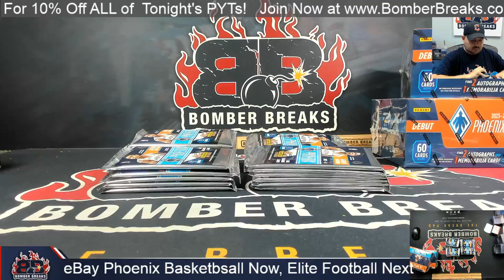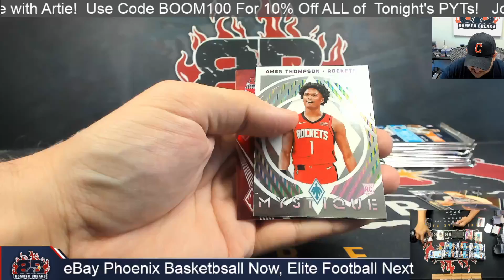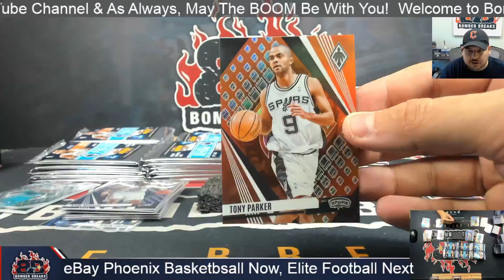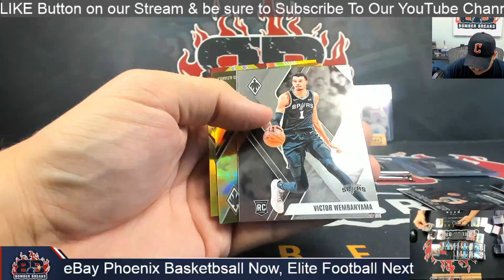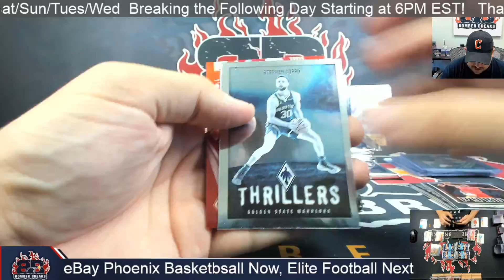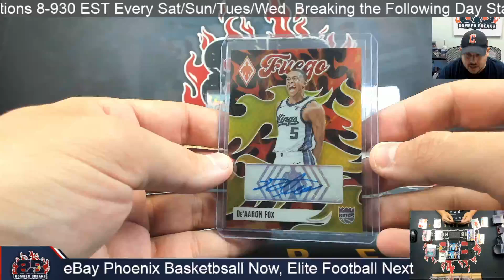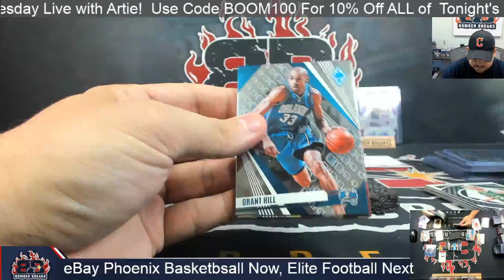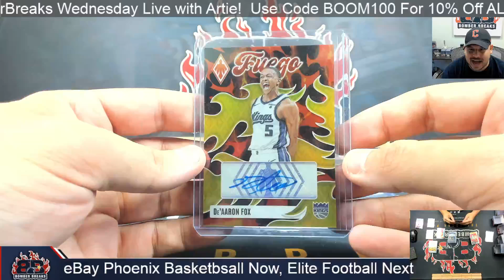eBay Wednesday 2023 24 Panini Phoenix Basketball 4 Box Break 10 2 24